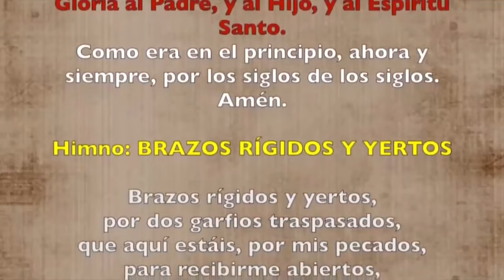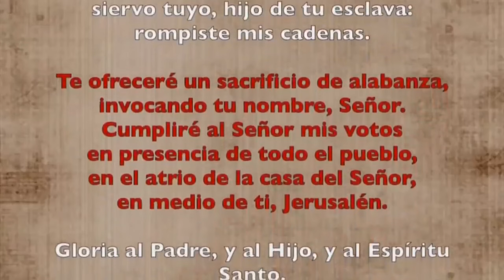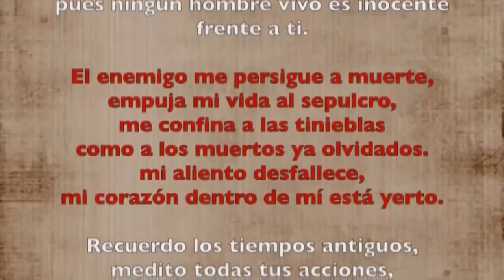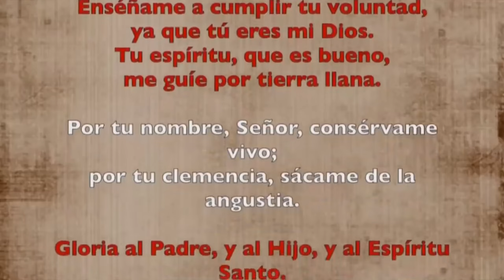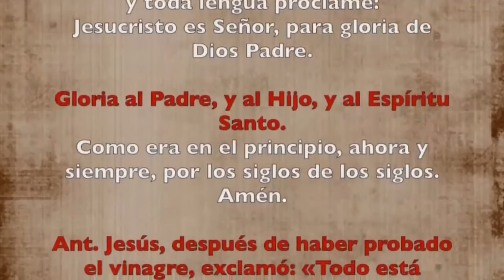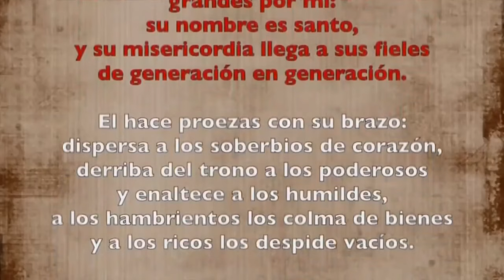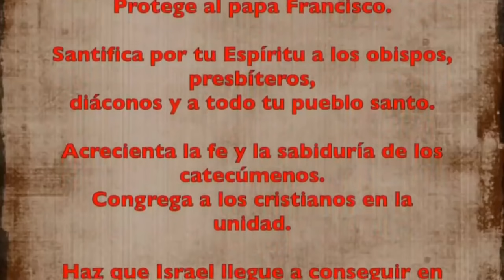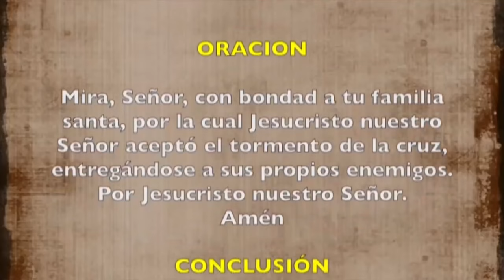Oración de la tarde (Vísperas), VIERNES 29 DE MARZO 2024 | DE LA CENA DEL SEÑOR | cathopray